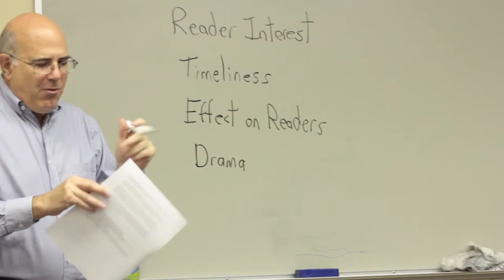Rogers Fellow Scholarship at Kentucky Wesleyan College